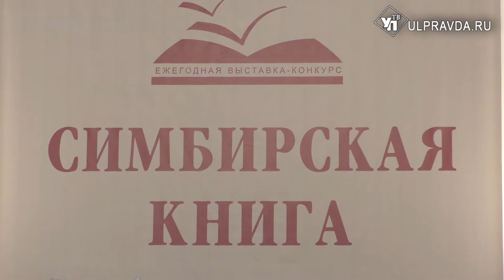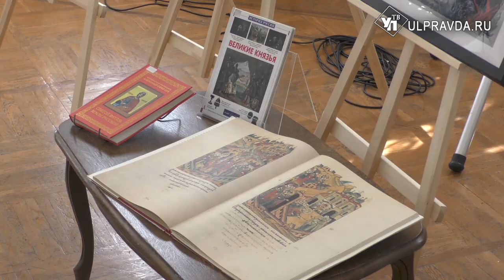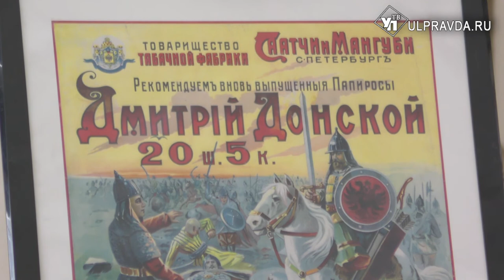«Симбирская книга» приглашает определить лучшее издание года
В Ульяновске заработала Всероссийская выставка-ярмарка издательской продукции «Симбирская книга-2020».